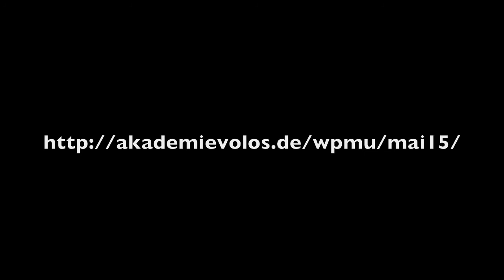Schulterblatt Trailer 2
Zweiter Trailer zu einem Multimedia-Projekt der Hamburger Akademie für Publizistik.